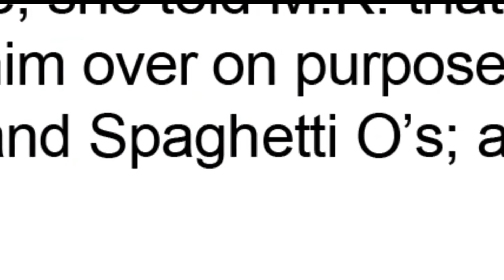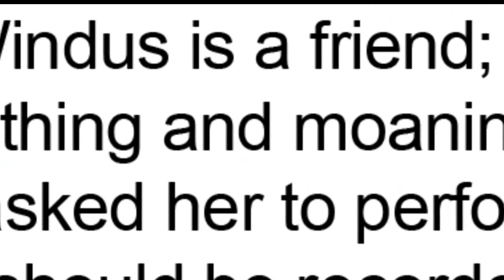Women Arrested For Driving Intoxicated Charged With Two Counts Of Criminal Vehicular Homicide